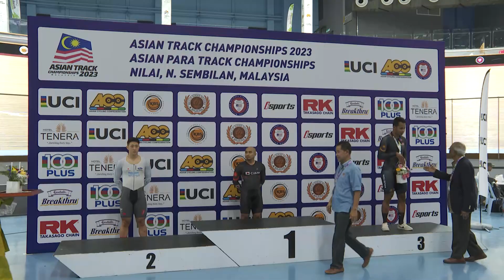2023アジア選手権トラック 中野慎詞が終盤の追い上げで銀メダル獲得 寺崎浩平が4位 太田海也は5位 男子ケイリン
『2023アジア選手権トラック』マレーシア・ニライ大会。6月18日に男子ケイリンが行われ日本勢全員（寺崎浩平／中野慎詞／太田海也）が決勝に進出。

中野が銀メダル、寺崎が4位、太田が5位という結果を残した。男子ケイリンのレースをお伝えする。